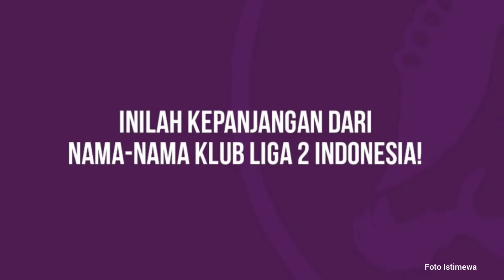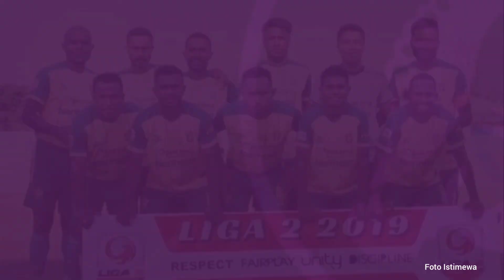[Galuh Sport] Inilah Kepanjangan Dari Nama-Nama Klub Liga 2 Indonesia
GaluhID